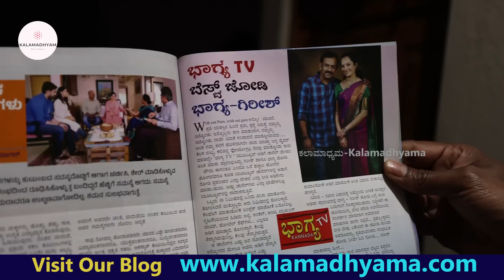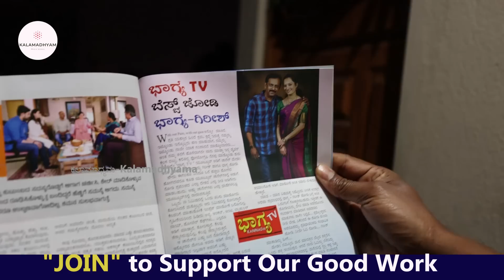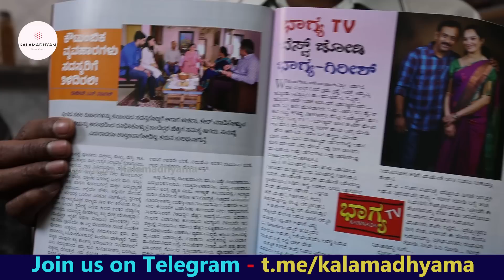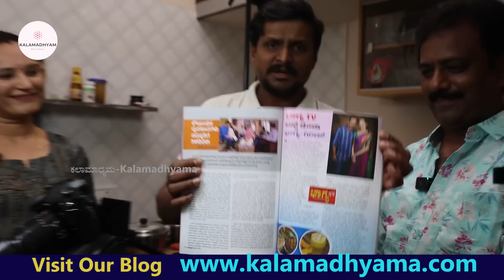HOME TOUR-'ಭಾಗ್ಯ ಟಿವಿ ಯೂಟ್ಯೂಬರ್ ಭಾಗ್ಯ-ಗಿರೀಶ್ ಮನೆ-ಮನ'- @BhagyaTv -Kalamadhyama-param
ಆತ್ಮೀಯರೇ
ಸಾಧಕರು ನಮ್ಮ ಸುತ್ತಲೇ ಇರುತ್ತಾರೆ. ಗುರುತಿಸುವ ಶಕ್ತಿ ಬೇಕಷ್ಟೆ. ಅನೇಕ ಕ್ಷೇತ್ರಗಳಲ್ಲಿ ಹೇಗೆ ಸಾಧಕರು ಇದ್ದಾರೋ ಹಾಗೆ ಯೂಟ್ಯೂಬ್ ಚಾನೆಲ್ ನಡೆಸುತ್ತ ಬದುಕು ಕಟ್ಟಿಕೊಂಡ ಅನೇಕ ಸಾಧಕರು ಕನ್ನಡದಲ್ಲಿ ಇದ್ದಾರೆ. ಅವರ ಜೀವನ, ಸಾಧನೆ ಮತ್ತು ಸಾಧನೆಯ ಹಾದಿ ಹೇಗಿತ್ತು ಎಂಬುದನ್ನು ನಿಮ್ಮ ಮುಂದೆ ಪ್ರಸ್ತುತಪಡಿಸುವ ಸರಣಿಯೇ ಯೂಟ್ಯೂಬ್ ಸಾಧಕರು.

ಈ ವಿಡಿಯೋದಲ್ಲಿ ಭಾಗ್ಯ ಟಿವಿಯ ಸಹ-ಸಂಸ್ಥಾಪಕರಾದ ಶ್ರೀಮತಿ ಭಾಗ್ಯಲಕ್ಷ್ಮಿ ಅವರ ಜೀವನ ಸಾಧನೆ ನಿಮ್ಮ ಮುಂದೆ.

Interviewed & Directed by: KS Parameshwar
DOP: Raviraj Hombala
Produced by : Kalamadhyama Media Works.